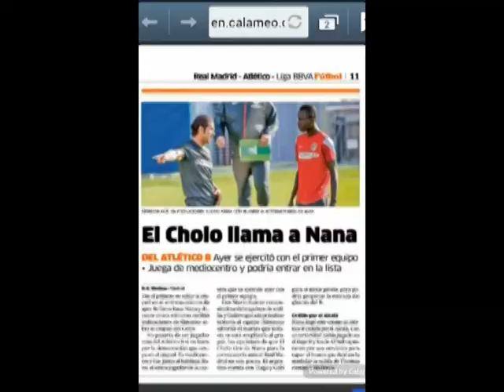Isaac Nana Asare - The Ghanaian Midfield Mastro...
great midfield control... good passing and tackling, excellent display